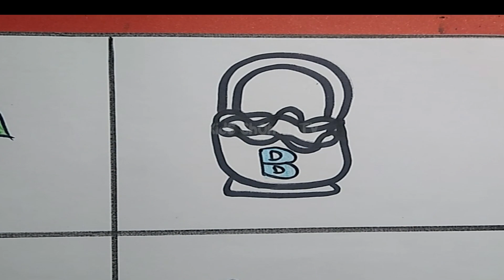A FOR APPLE | A TO Z | ABCD | ALPHABETS | ABC | PHONICS | ABC TRACING | DOTTED | 53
ABCD | A TO Z ALPHABETS | A FOR APPLE B FOR BALL | DOTTED ABC TRACING | ABC TRACING
ABC TRACING
ABC TRACING AND PHONICS
ABC TRACTOR
ABC TRACE LETTERS
ABC TRACK
ABC TRACING GAME
ABC TRACER
ABC TRACING VIDEO
ABC TRACING SONG
A-Z ALPHABET LETTER TRACING WORKSHEET
ALPHABET TRACING
CAPITAL LETTERS
LETTER TRACING
ABC KIDS TRACING
HOW DO I LEARN ABC
A TO Z ALPHABET
ABC TRACING ONLINE
ABCD FOR KIDS
ABCD DRAWING
DOTTED LINE
ALPHABET
ALPHABET DOTTED LINE
ABC SONG
ABC DOTTED LINE
HOW TO WRITE CAPITAL LETTER
FOLLOW THE ABC DOT LINE WRITING
ABCD
A FOR APPLE
ABCD SONG
KIDSCHOHANTV
LEARN ALPHABETS
LEARN CAPITAL LETTERS
WRITING ALPHABETS
WRITING LETTERS
WRITING CAPITAL LETTERS
WRITING ALPHABET
FREE DOTTED LINE FONT FOR KINDERGARTEN
LETTER TRACING FONT
TRACING FONTS
DOTTED TRACING FONT
DOTTED FONT
TRACING FONT FOR KINDERGARTEN WITH LINES
FREE DOTTED FONT FOR TRACING
DOTTED FONT FOR TRACING WORD
apple song
abcd
a for Apple b for ball
abcd rhymes
abc song
phonics song
phonics
hindi varnmala
a b c d song
abcd poem
abcd song
alphabet
alphabets
alphabet songs
alphabet song
atoz
nursery rhymes
KIDSCHOHANTV
kai crafts
chuchu tv

Kids Chohan Tv
Year 2023
Language
   Urdu
   English
   Hindi